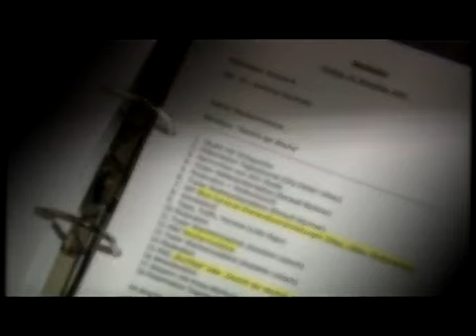Silbermond gastierte in Zittau - ins Archiv geschaut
Wir mussten schon ein bisschen schmunzeln ... - die Bautzener Band "Silbermond" gastierte vor zehn Jahren zum Auftakt ihrer ersten Tour im Star-Club Zittau - unsere geschätzte Ex-Kollegin Elke Fasler fand schon damals die richtigen Worte für den Turbo-Start der Oberlausitzer Kultband.